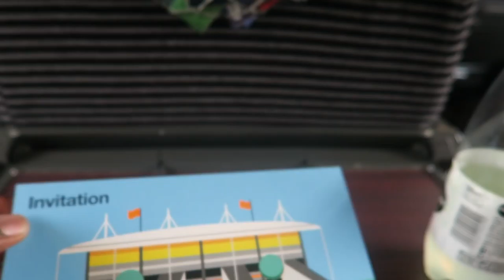VLOG EURO 2016: FRANCE vs SUISSE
Comooo Vaiii :-D?! j'ai eu la chance d'assister au match d'Euro 2016 France vs Suisse au Stade Pierre Mauroy à Lille grâce à Orange. Il y avait notamment Eric Abidal, Sylvain Wiltord, Rio Mavuba, Thomas Ngijol et d'autres encore! Du coup, je vous fait partager tout ça ! Bon visionnage :-) !